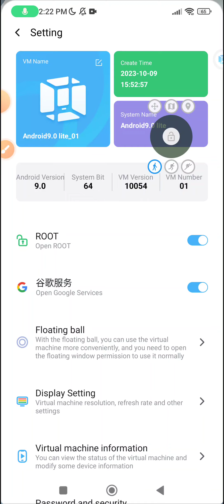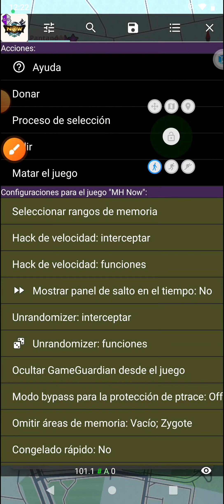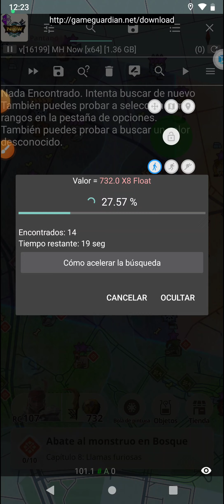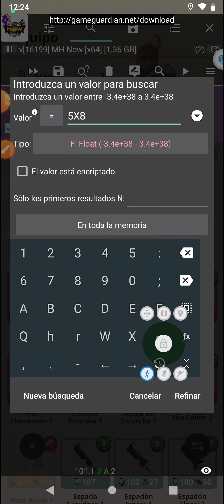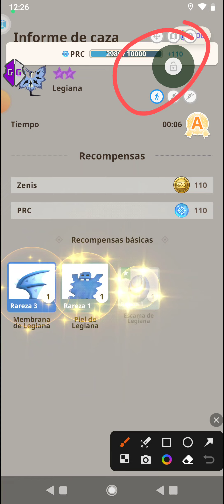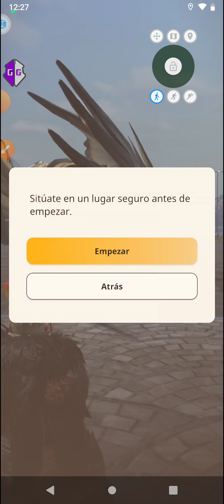Tutorial como modificar daño en Monster Hunter Now | Game guardian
Buenas!, en esta ocasión vengo a enseñarles como modificar el daño en Monster Hunter Now, con la aplicación de Game guardian sin necesidad de rootear sus dispositivos, rootearemos un emulador :), cualquier duda pueden decirla en los comentarios, tratare de responder a todos, si gustan un tutorial más completo sobre como configurar el vmos pro, puedo hacerlo si veo que hay bastantes personas que lo pidan, dicho esto un gusto compartir con ustedes este método, que tengan un lindo día✨.